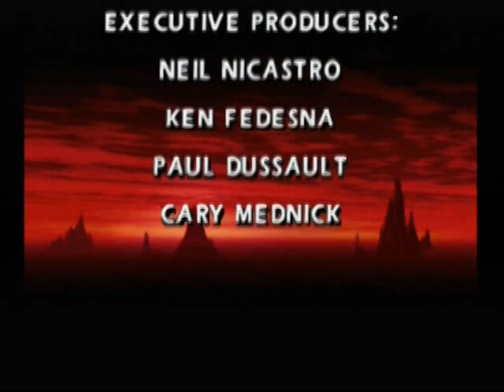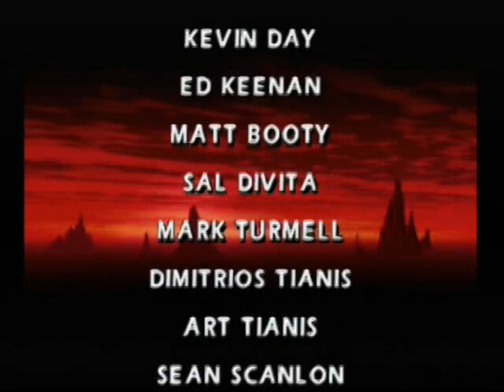Review: Mortal Kombat 4 (N64)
Essa é minha primeira video review, então por isso pode estar uma porcaria... Mas deixe sua opinião... Devo fazer mais??

O vídeo foi gravado de um aparelho real, NENHUM EMULADOR foi utilizado na criação desse clipe.